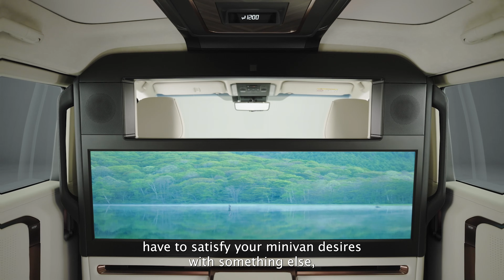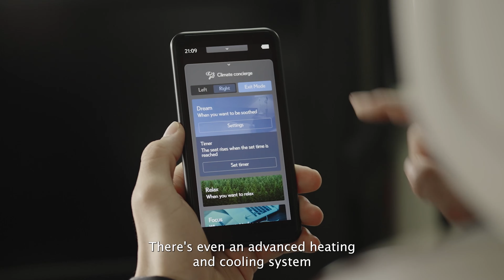The Ultimate Luxury MPV: The Lexus LM Series | In 4K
At Auto Shanghai 2023, Lexus celebrated the world premiere of the all-new Lexus LM. Beginning with the key luxury MPV market of China, the second-generation LM will be launched in over 60 countries worldwide, including for the first time in Europe and Lexus's home market of Japan.

Lexus has treasured a spirit of innovation since the marque's establishment in 1989, seeking to provide new value propositions to customers through progressive design and technology. With the desire to enrich customer lifestyles in and around the car, the brand offers a wide variety of products to meet the needs of customers around the world.

The first-generation Lexus LM was launched in 2020 as a response to customer aspirations for chauffeur-driven MPV's in China and other parts of Asia. Offering both 4-seat and 7-seat configurations, the vehicle was well received by a wide range of customers. In the intervening years, the needs and desires of the global luxury market have further intensified and diversified. In response, the new LM has been completely redesigned, reevaluating its value and raison d'être as a "Luxury Mover," from where the model's name is derived.

The core objective of the engineering and design team was to create a vehicle that provided an interior space and dynamic experience where all passengers could naturally feel at ease. This begins with core ride comfort and functionality. The driver enjoys effortless engagement through direct and precise maneuverability, attributes that benefit the rear-seat passengers, who also enjoy a lack of distraction from unwanted noise and vibrations, allowing them to feel productive and refreshed.

The exterior design projects an elegant presence and aerodynamic form in keeping with the Lexus design language, the vehicle's lines reflecting function and dynamic performance. In the interior, the front cabin design combines practicality with refinement to allow drivers to focus, while the spacious rear suite offers meticulously crafted seats and trim alongside a variety of features and technology to make the most of passengers' precious travel time.

Source: Lexus